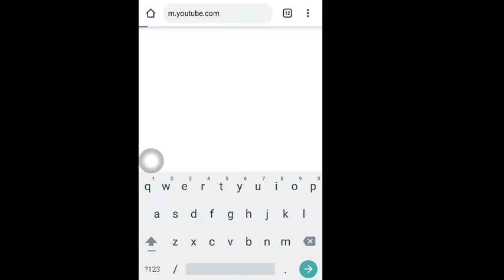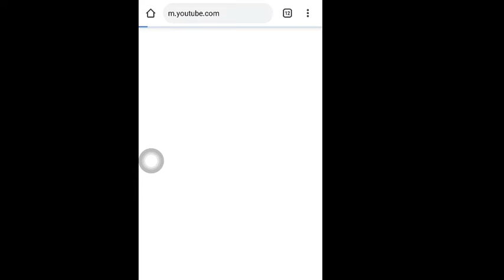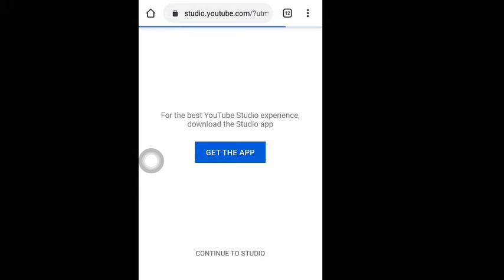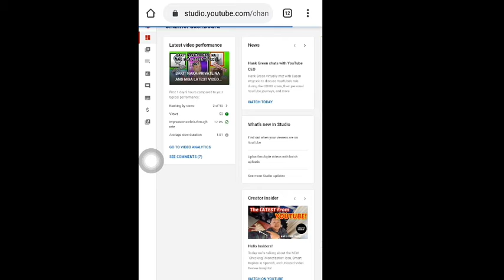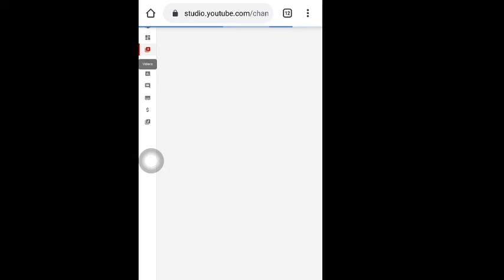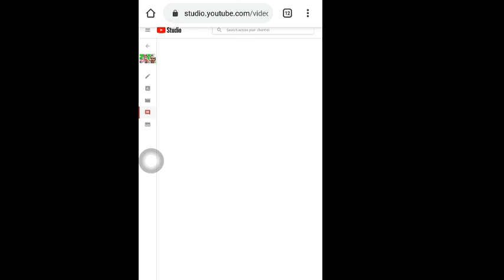HOW TO FIND SPAM COMMENTS ON YOUTUBE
All music's and sounds is beling to me.